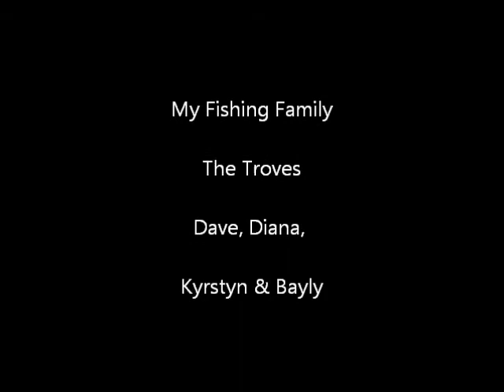Taj Mahal Fishing Blues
My family fishing.
Video 2012